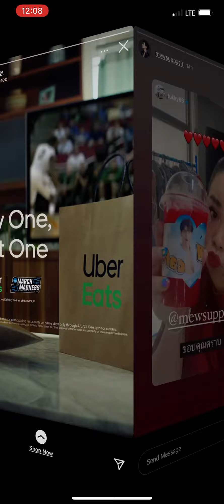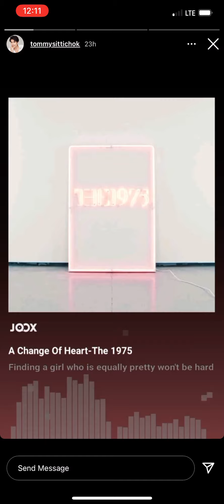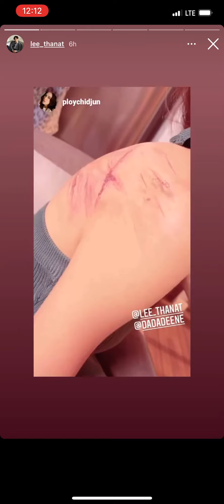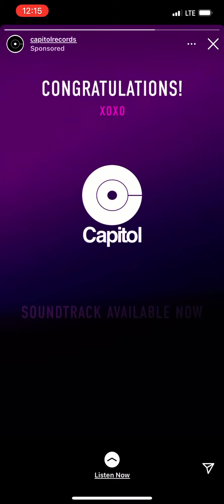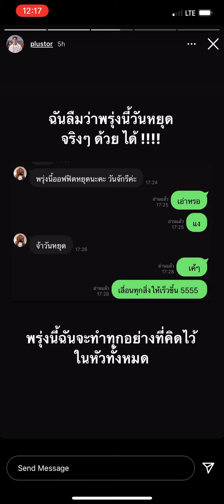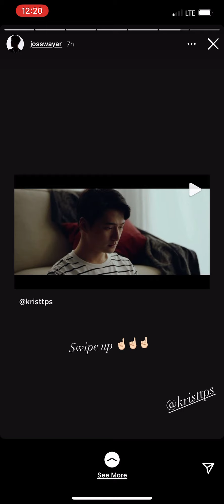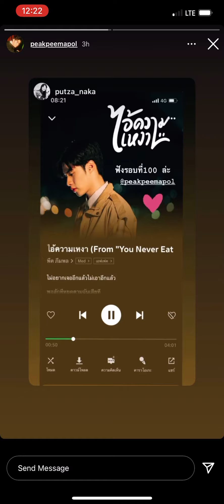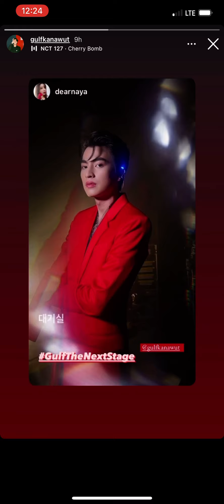210405 MewGulf BKPP MaxTul OhmFluke BounPrem PerthSaint Mii2 +More IG Story